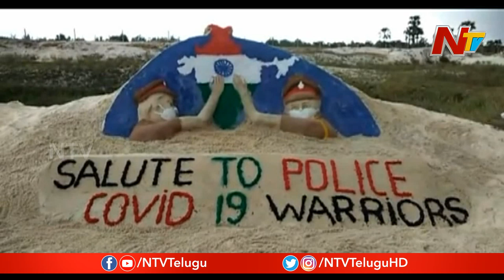Sand Art on Coronavirus: Artist Sanath Kumar Creats Sand Art on Covid-19 | NTV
Sand Art on Coronavirus: Artist Sanath Kumar Creats Sand Art on Covid-19